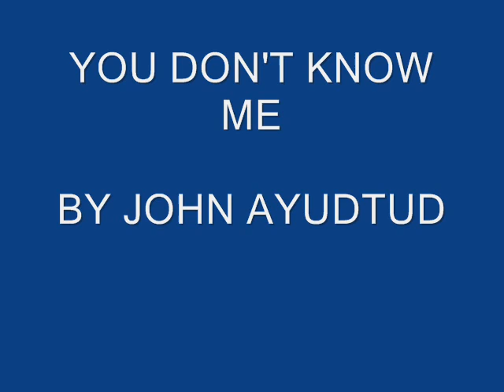YOU DON'T KNOW ME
YOU DON'T KNOW ME BY JOHN AYUDTUD